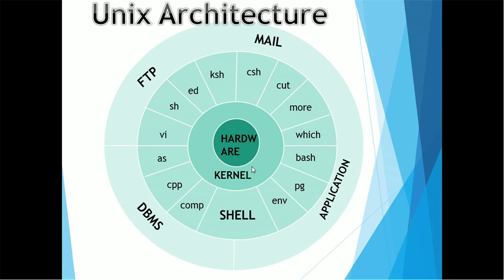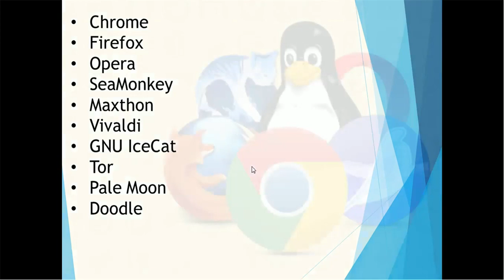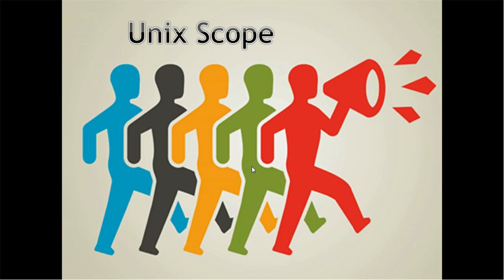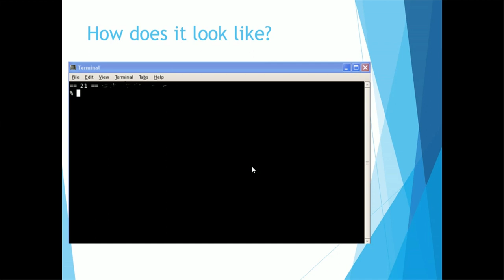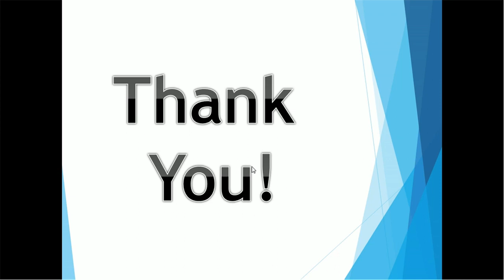00. Introduction to Unix - Overview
This is video on Unix provides basic overview about Unix Operating System.